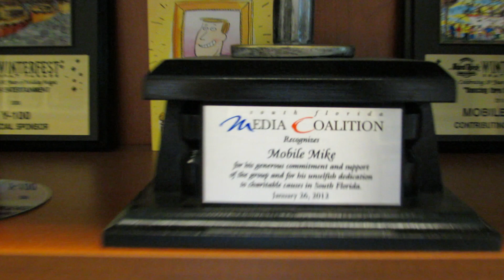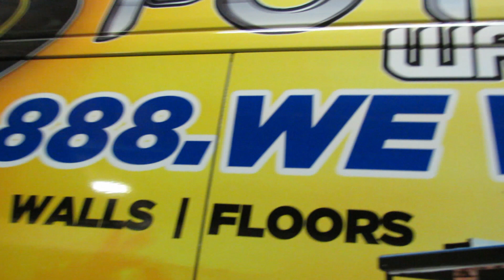A Day In the Life With Mobile Mike